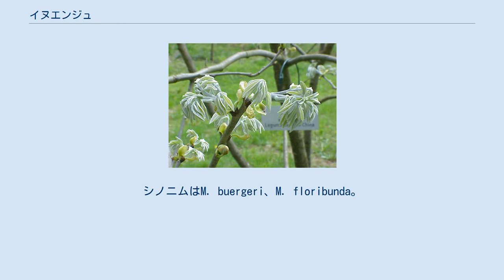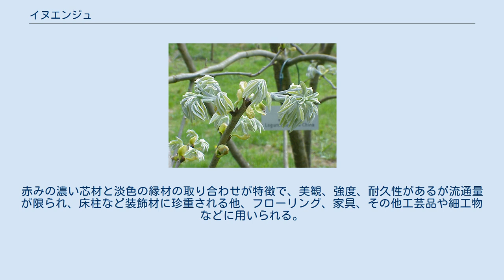イヌエンジュ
イヌエンジュ（犬槐、学名：Maackia amurensis）はマメ科の落葉高木。
シノニムはM. buergeri、M. floribunda。
 和名は中国で珍重されていたエンジュに似ているが、格下だと表すイヌをつけたもの。
中国植物名は「朝鮮槐」で、やはりエンジュに似た別物と認識されていた。
ただし「エンジュ」の語源･古称とされるエニスは在来種であるイヌエンジュを指していたと考えられる。
 学名の amurensis は本種が見出され場所であるアムール川流域にちなむ。
 別名では、カライヌエンジュ、トウイヌエンジュ、ハネミノイヌエンジュ、ハネミイヌエンジュ、ケハネミイヌエンジュなどがある。
 分布はアムール川流域、ロシアから中国北東部、朝鮮半島。
日本では北海道、本州、四国、九州の山地や川原などに自生する。
 落葉広葉樹。
樹形はまっすぐ垂直には伸びず、幹全体がゆらりと曲がったような形になる。
 葉は長さ20 - 30センチメートルの奇数羽状複葉で、左右対称につく小葉は3 - 6対ある。
小葉は長さ4 - 7センチメートルの卵形で全縁。
裏面は褐色の軟毛が密に生えている。
 花期は7〜8月頃で黄白色で総状花序の花を咲かせる。
公園などに植栽されることも多い。
伐った生木には独特の臭気がある。
 エンジュとの大きな違いは成木の樹皮で、エンジュは縦に細かく裂けるが、イヌエンジュは菱形やそれがいくつか連なった波型に粗く裂開する。
 植栽樹として庭木などに用いられる。
日当たりを好む性質から、南から西向きの庭に適している。
植栽適期は、12 - 3月中旬とされる。
 アイヌはこの木を「チクペニ」と呼び、墓標に用いた。
「エンジュ」の名で流通している材木は実際にはイヌエンジュである。
赤みの濃い芯材と淡色の縁材の取り合わせが特徴で、美観、強度、耐久性があるが流通量が限られ、床柱など装飾材に珍重される他、フローリング、家具、その他工芸品や細工物などに用いられる。